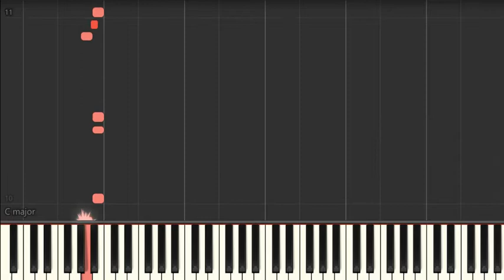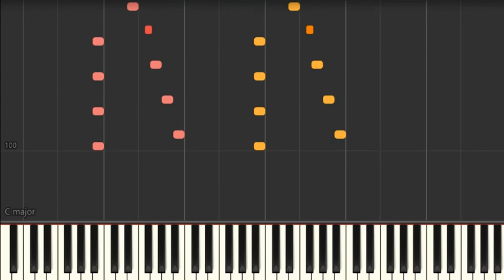Sandra - Maria Magdalena (Slow) Piano Tutorial